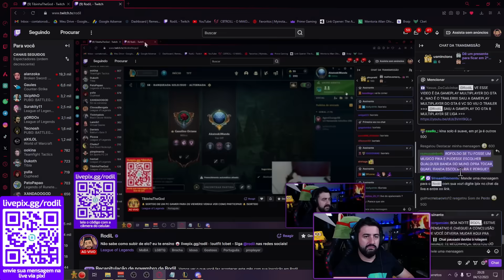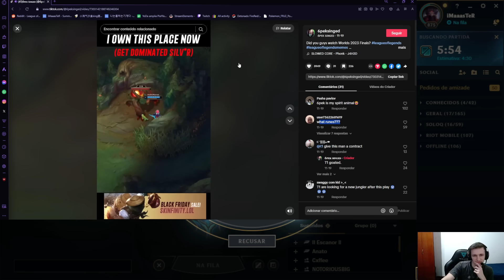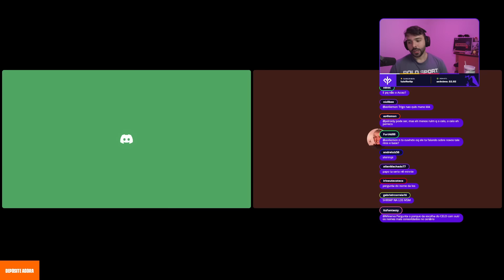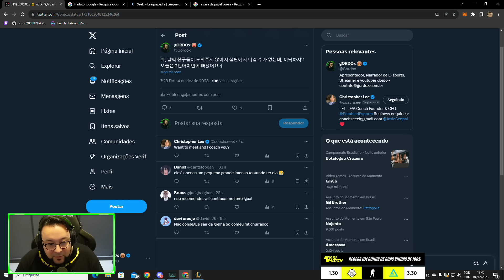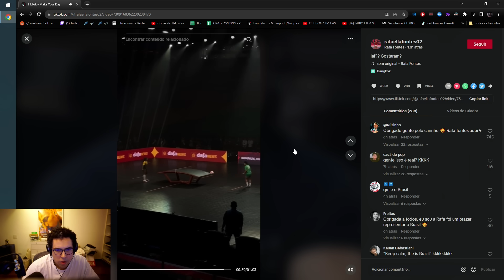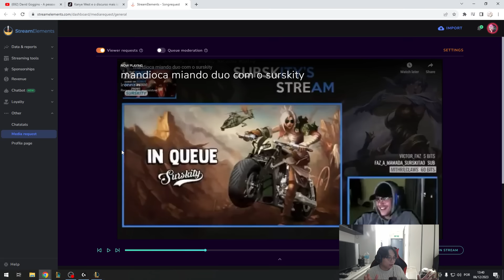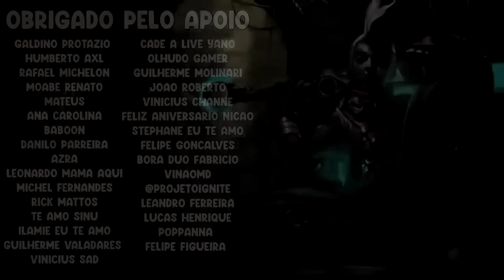BRTT CONFUNDINDO SEU SUPORTE, AYEL PERDEU SUA CONTA, VARUS MT FORTE - RENECRODILO LEAGUE OF LEGENDS